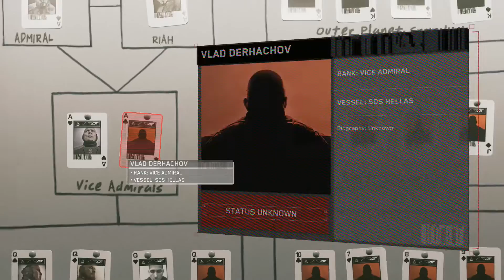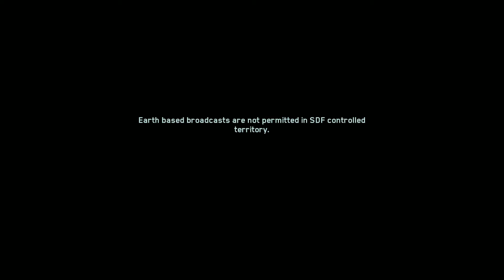Call Of Duty Infinite Warfare PC Gameplay 1080p60 on GTX 1060 6GB - Part 4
►► Add me on:

◉ Add me on Uplay: OPwand
◉ Add me on Origin: OPwand

◉ CPU:  Intel Core i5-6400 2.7GHz (3.3GHz Turbo Boost ) Skylake LGA 1151
◉ VGA: Zotac NVIDIA Geforce GTX 1060 AMP! Edition 6GB GDDR5
◉ RAM: BALLISTIX 16GB KIT DDR3 - Bus 2400
◉ Monitor: LG Electronics MP Series 22MP57HQ 22-Inch Screen IPS
◉ PSU: Cooler Master GM Series G750M - Compact 750W 80 PLUS Bronze Modular PSU
◉ Keyboard: Corsair Gaming K70 RGB Mechanical Keyboard, Backlit RGB LED, Cherry MX Red
◉ Mouse: Razer DeathAdder Chroma - Multi-Color Ergonomic Gaming Mouse - 10,000 DPI Sensor
◉ Headset: Infinity Rick - Airborne Gaming Headset
◉ Speaker: Logitech Speaker System Z313